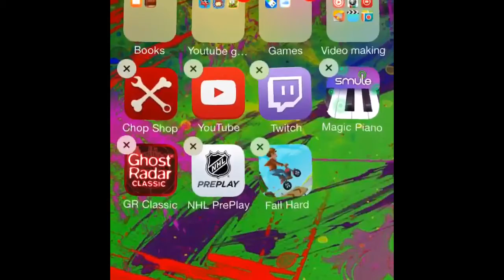FLAPPY BIRD HURTS MY INSIDES !!!!